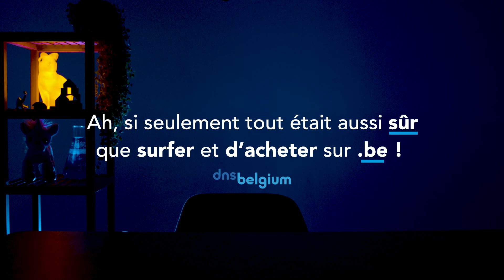Est-ce sûr ? | DNS Belgium | Chewing-gum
Videoformat: Est-ce sûr ?
Klant: DNS Belgium
Onderwerp: Est-ce sûr d'avaler son chewing-gum ?
Opnamejaar: 2021

In het videoformat ‘Is het veilig’ schotelen we kinderen enkele vragen voor, zoals: ‘Is het veilig om een vogelspin over je arm te laten kruipen?’ Of: ‘Is het veilig om je kauwgom in te slikken?’ Hun eerlijke, spontane en ontwapende reacties vormen de basis van de video. En ook op de vraag: ‘Is het veilig om dingen te kopen op het internet?’ geven deze jonge experts ongezouten hun mening.

Wil je zelf een video of videoformat creëren? Kom eens met met ons babbelen